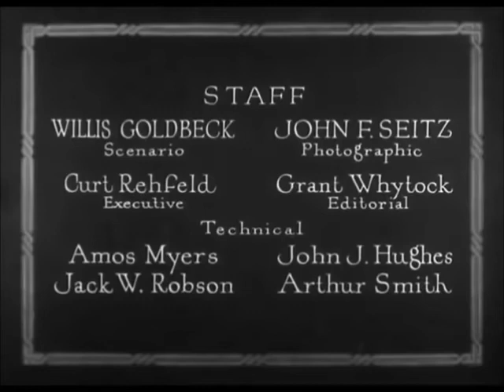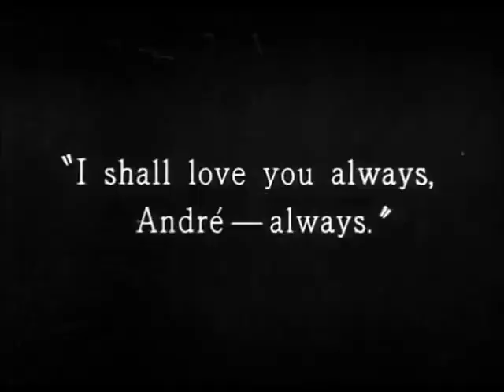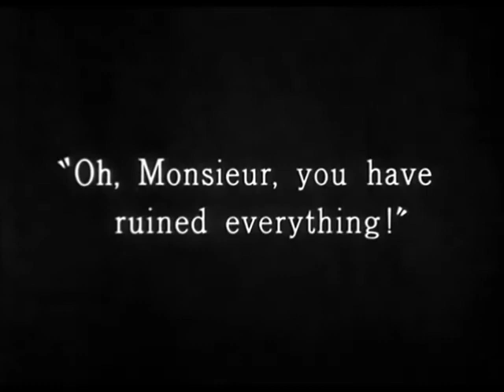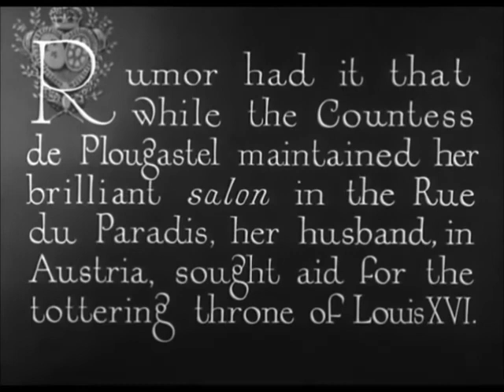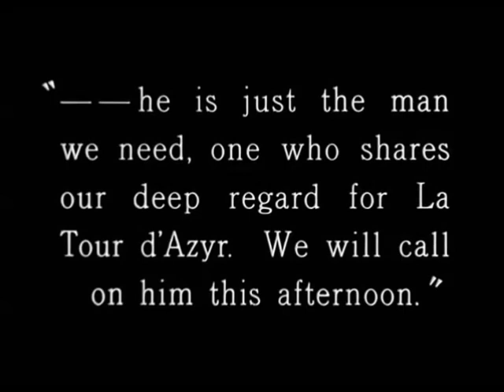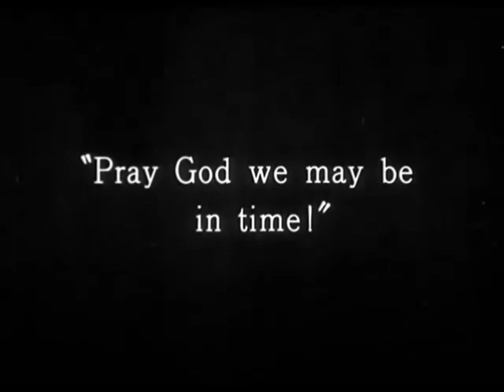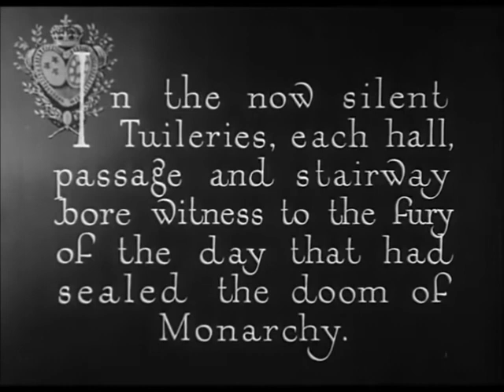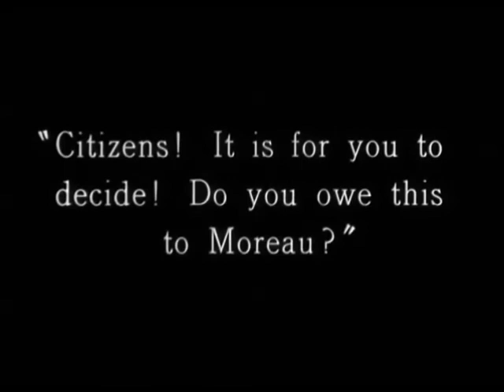Scott Lord Silent Film: Scaramouche (Rex Ingram, 1923)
Silent Costume drama starring Alice Terry.